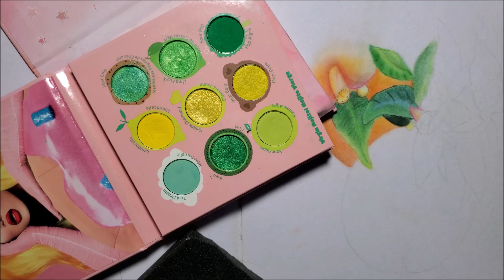Art My Makeup: Orange & Blossoms Session 4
Twitter|FB|IG|Pin: domynoe .:. Writing: alden.nu